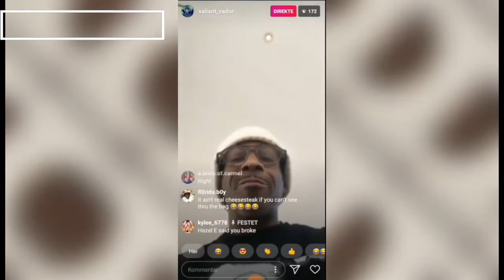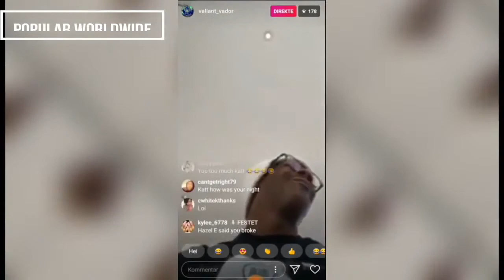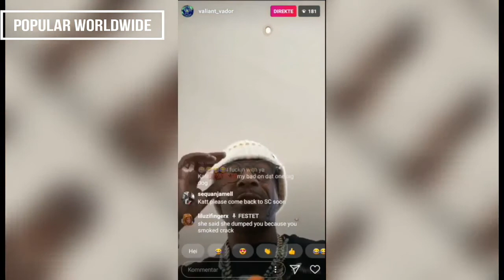Katt Williams| What Models do in Dubai 💯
➡️ If any clip owners have issues regarding copyright.